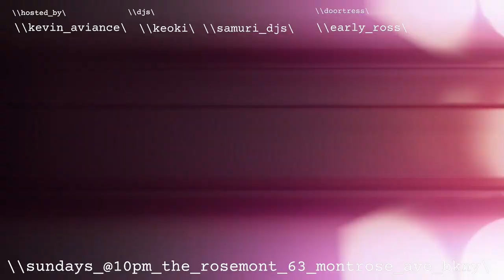KINK Sundays at the Rosemont NYC Hosted by Kevin Aviance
WHO ARE THE SAMURI DJs??

SAMURI (NYC) is the multimedia music and performance collective of New York City artists Uri Dalal and Saam 'Ishi' Dalal. Best known for their production work with NYC nightlife legend and collective member Kevin Aviance, veteran DJ Uri Dalal and partner Saam Ishi have also combine their talents in the DJ booth as SAMURI DJs.